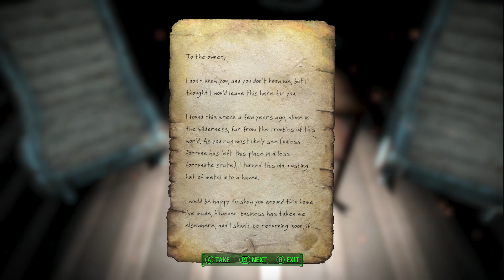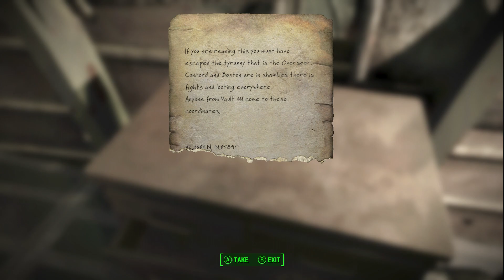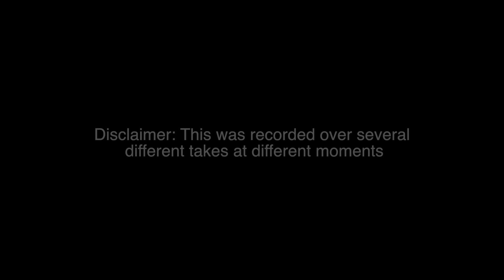Fallout 4: Modded Survival - Lost and Alone Ep.4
Another addition to the story of Roland :) This took so long to do cause of work.

Blues Saraceno - Evil Ways
Blues Saraceno - The River